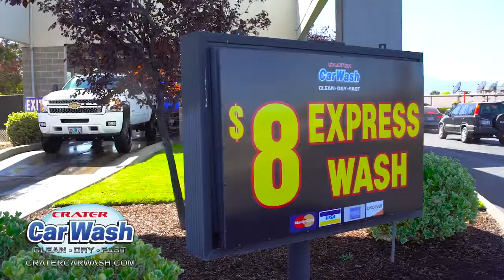Crater Car Wash Clean-Dry-Fast